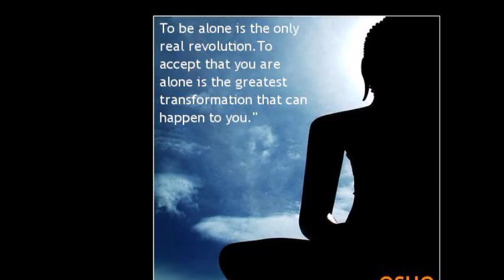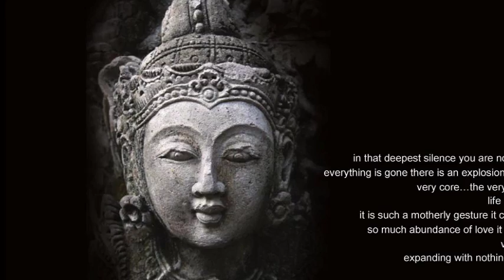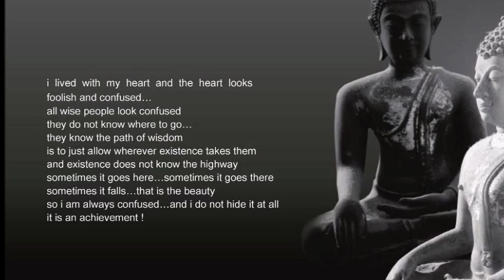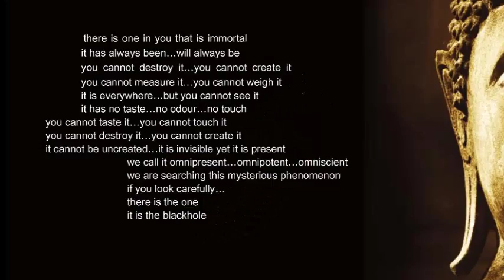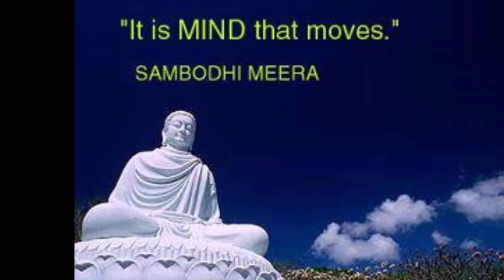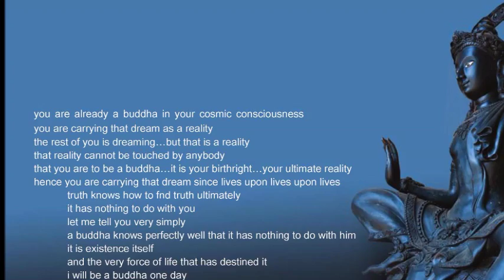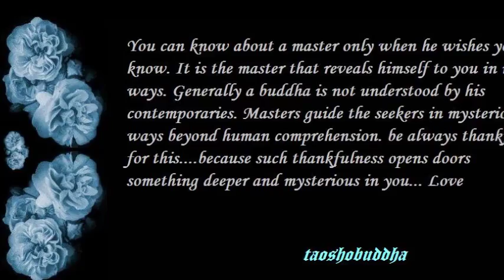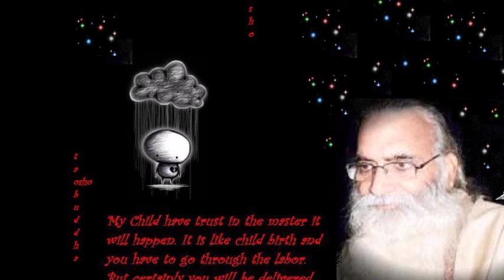THE EXISTENTIAL SOUND AS ENERGY - THE NANAK WAY